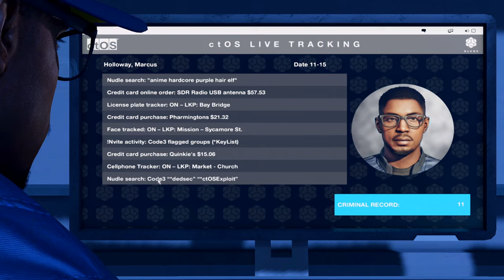Watch Dogs 2 is way more cringe than you remember...